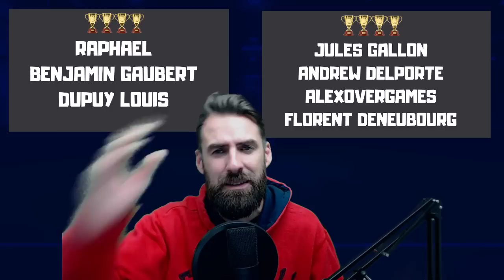Qui a gagné le maillot de foot ? Résultats et Vainqueur d'ON PARLE PRONOS !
Voici les résultats et le grand vainqueur du ON PARLE PRONOS 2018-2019. Le gagnant à remporté un maillot de football de son choix.